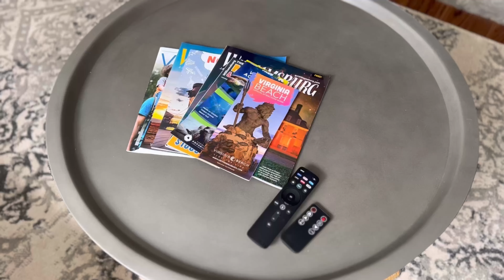High Tide Airbnb, Virginia Beach VA